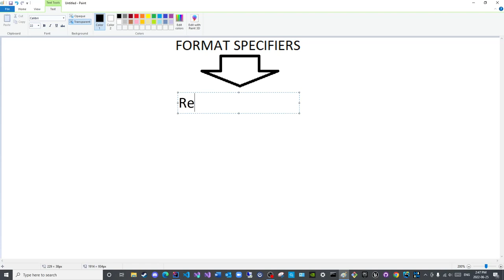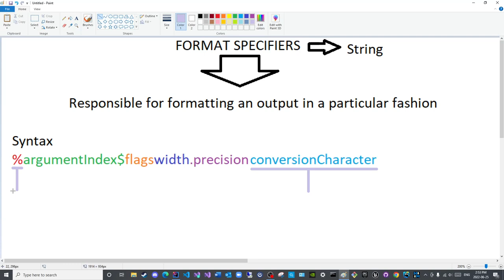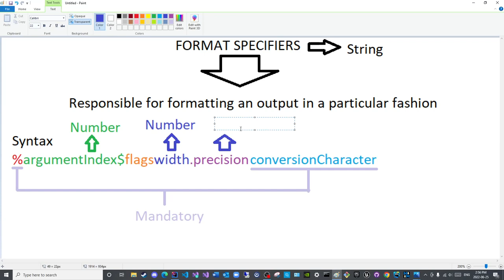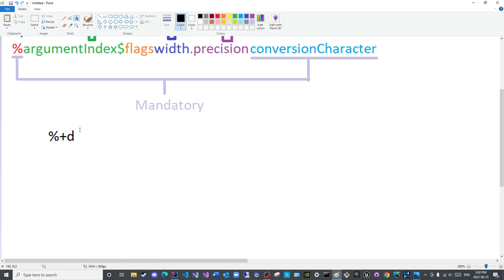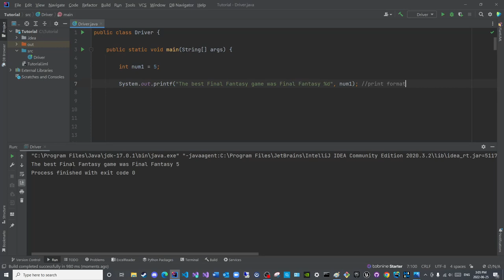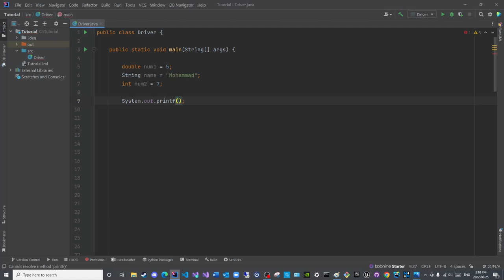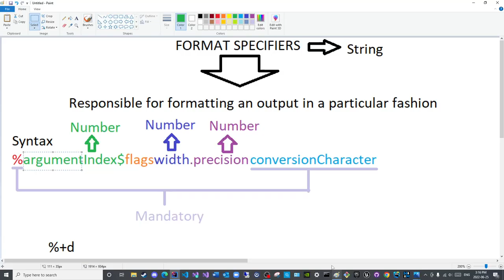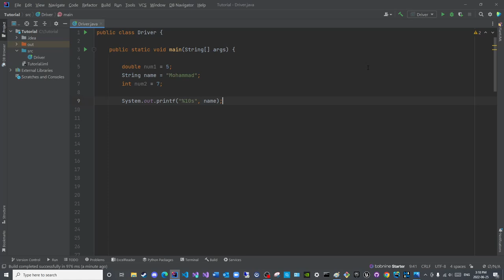Java I/O Episode 05: Format Specifiers [PrintStream Class]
Peace be upon you all! !اَلسَّلَامُ عَلَيْكُمْ وَرَحْمَةُ ٱللَّهِ وَبَرَكاتُهُ

Contents:
The formation of a format specifier is elucidated in this video.